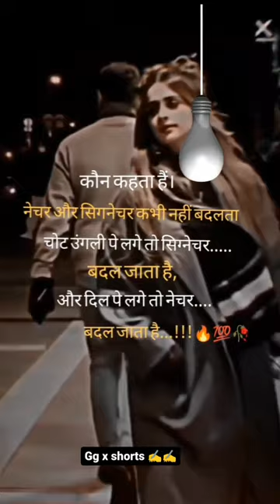कौन कहता हैं नेचर और सिगनेचर कभी नहीं बदलता